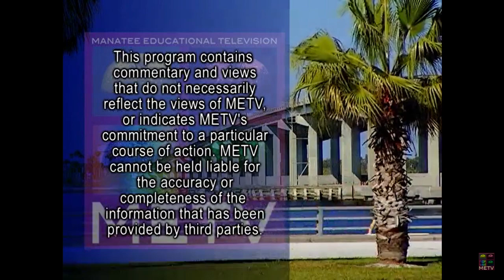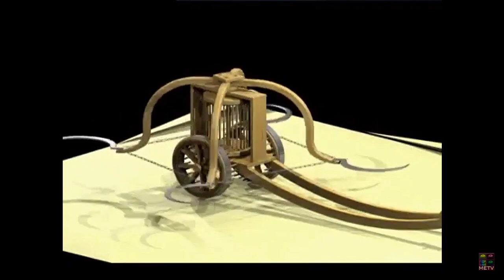Up Close - April 2014 - The DaVinci Michelangelo Experience - METV Interview - Van Wezel PAH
Up Close - Newly Rediscovered Interview from 9 years ago with Mark Rodgers, Director of the DaVinci Machines and Michelangelo Exhibitions - The first promotional interview supporting The DaVinci Michelangelo Experience Theatre Performance - Major Theater Debut at the Van Wezel Performing Arts Hall - April 19th, 2014 - Sarasota / Bradenton, FL - Thank you Manatee Educational Television and Charles Clapsaddle.